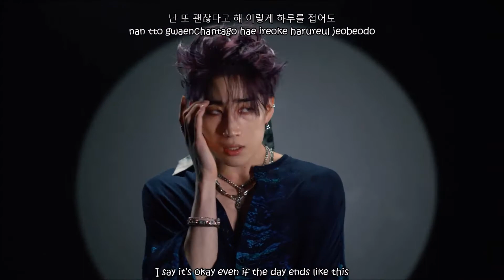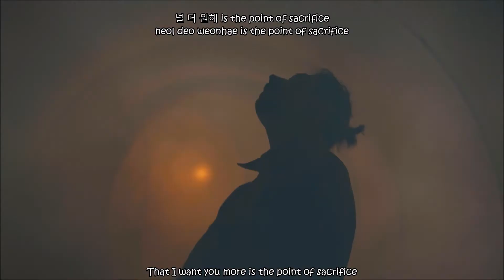Han Seung Woo (한승우) - Sacrifice [Eng Sub Rom Han]